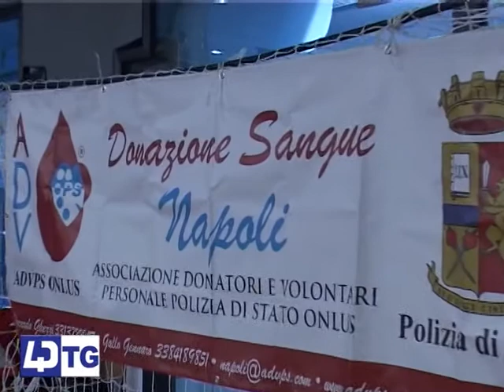QUARTO KICK BOXING